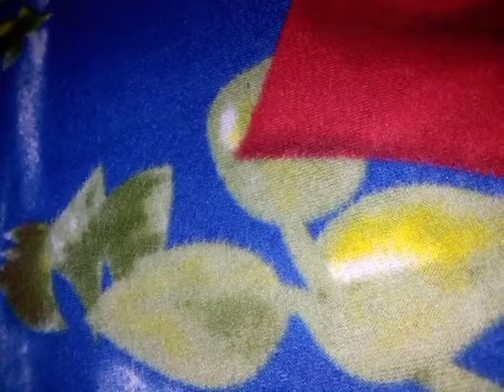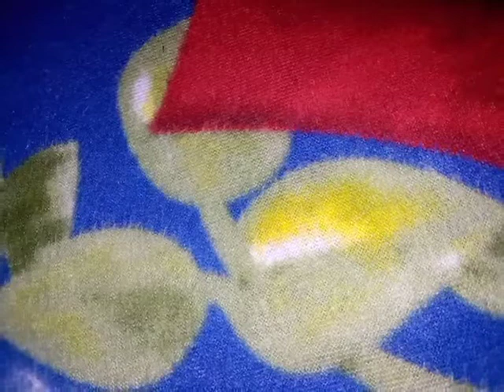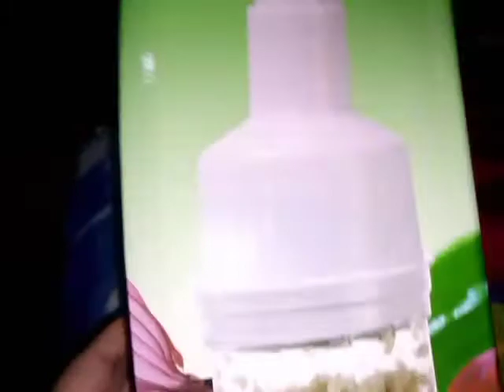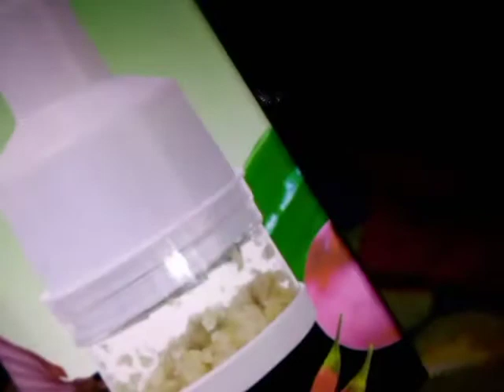تعالوا شوفوا الكارثه اللي اشترتها من غير ما افكر😱😨🙆